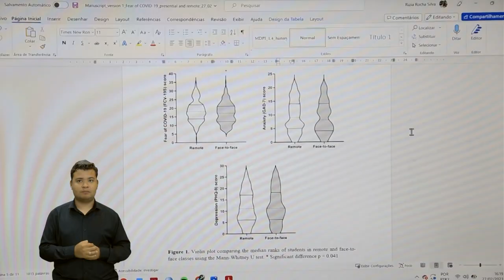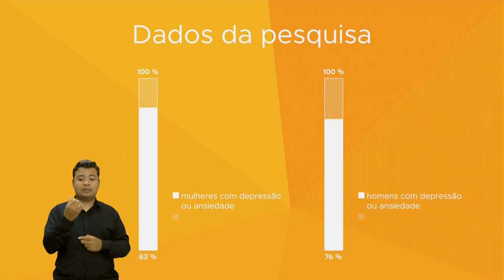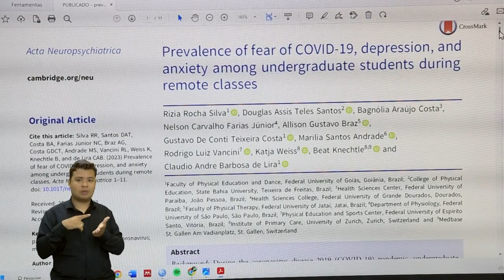Depressão, ansiedade e medo afloraram na pandemia de Covid-19 | MUNDO UFG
Mundo UFG
Tema: Depressão, ansiedade e medo - Estudo mostra que 83% das mulheres apresentaram esse transtorno